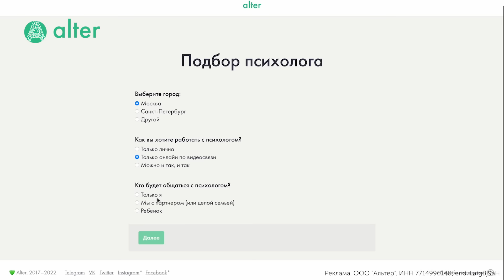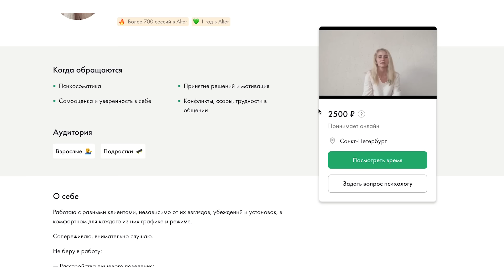1 И 2 ТРИМЕСТР БЕРЕМЕННОСТИ | МОЙ ОПЫТ | УГРОЗА ПРЕРЫВАНИЯ | ТОКСИКОЗ | ПИТАНИЕ | ОЩУЩЕНИЯ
В этом видео честно и без прикрас про первый и второй триместр моей беременности, а так же про угрозу прерывания. Отвечу на все вопросы и расскажу про все сложности и радости. ССЫЛКИ НИЖЕ 👇👇👇

❤️🫶🏼 Альтер 🫶🏼❤️

Реклама. ООО “Альтер“, ИНН 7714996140, erid: LatgBj9aH

ПЕРВЫЙ И ВТОРОЙ ТРИМЕСТР БЕРЕМЕННОСТИ | МОЙ ОПЫТ | УГРОЗА ПРЕРЫВАНИЯ | СЛОЖНОСТИ И РАДОСТИ